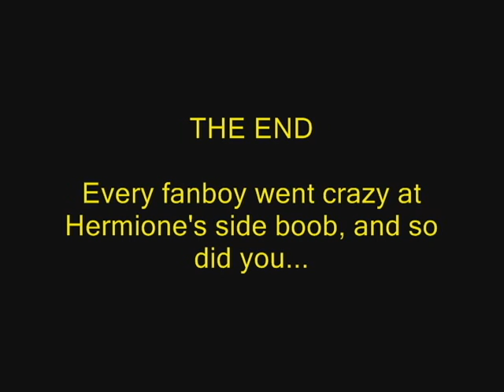Three Word Movie Reviews: Harry Potter and the Deathly Hallows part 1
Been planning this one for quite some time, just decided to release it now, sorry for the delay. Saw it opening night and another time after, and my girlfriend will make me see it again soon i believe, haha.